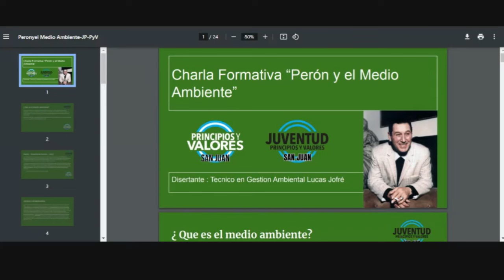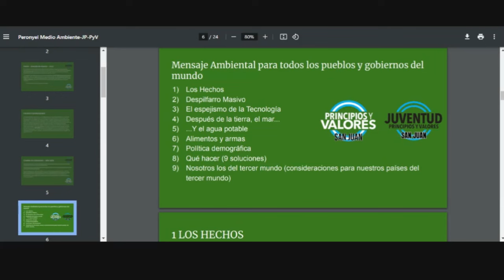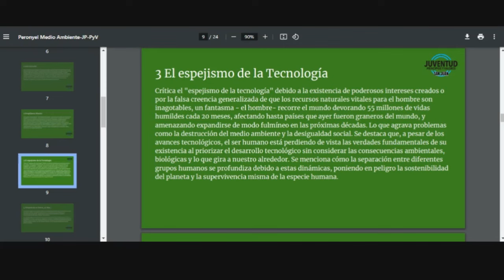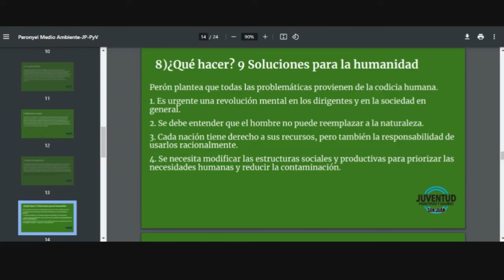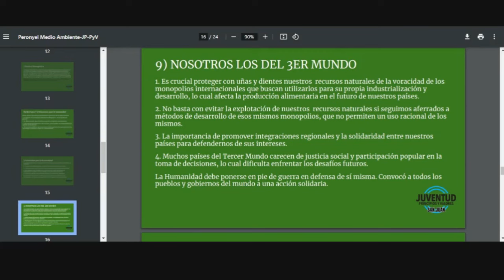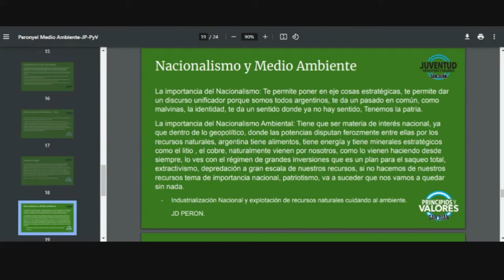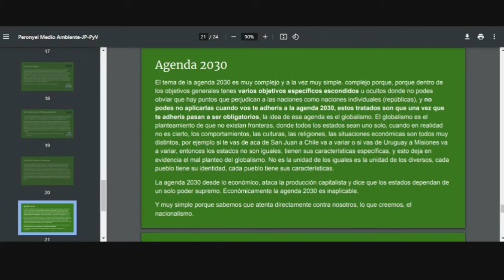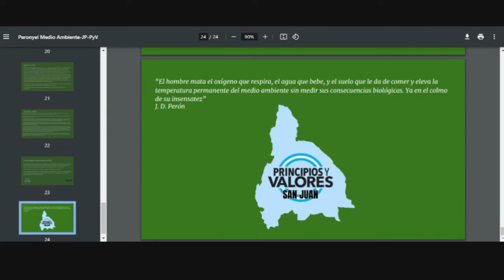Perón y el Medio Ambiente - Charla de Formación doctrinaria